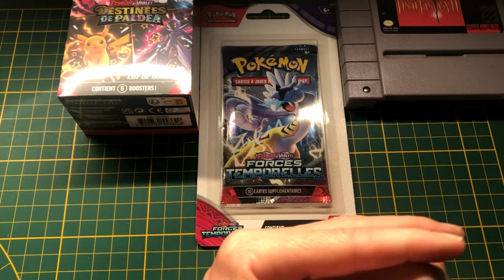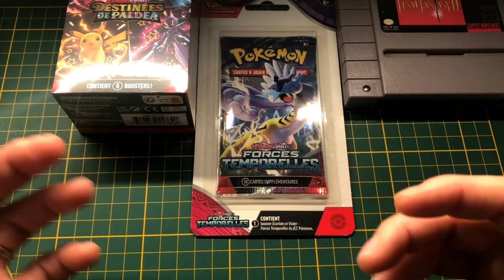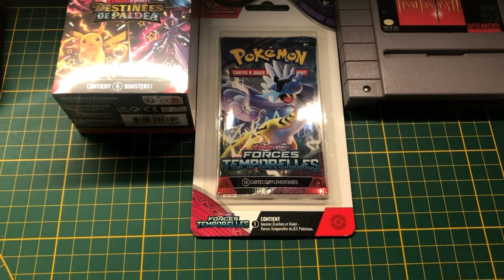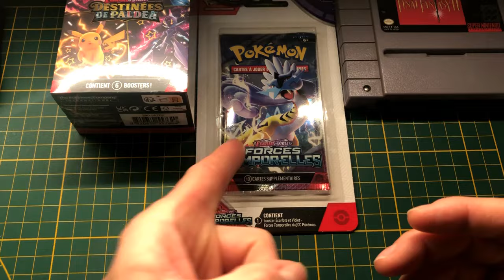SOLDES été 2024 items Pokemon les conseils ou chercher et quand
demain les soldes j espere de belles surprises